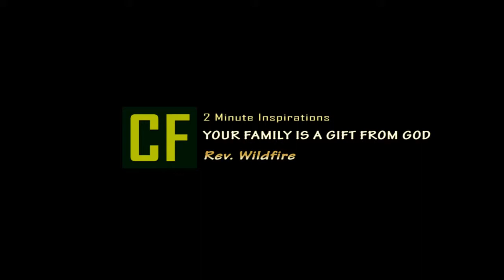Your Family is A Gift from God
Your family is an important gift from God to help you fulfill your mission. God wants you to have a successful family, and to leave a legacy.